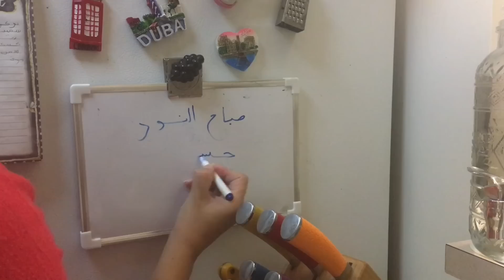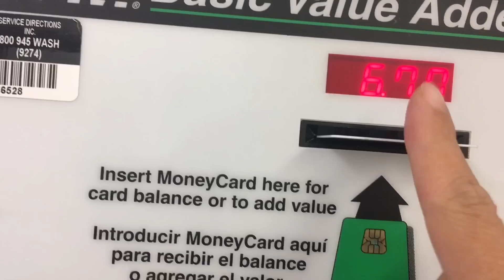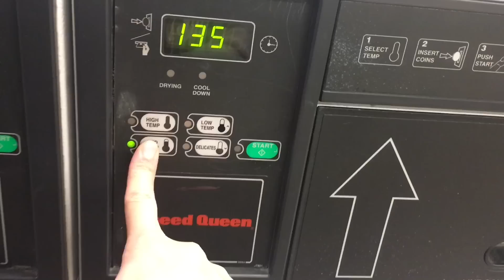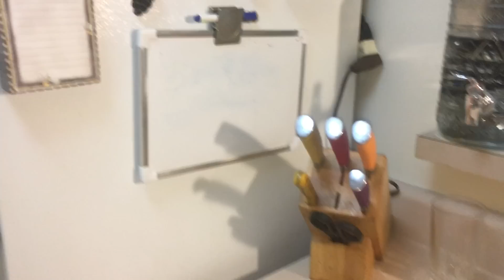روتين كلو نشاط 👍وين نغسل الملابس😉تنظيف وتنظيم خزانة المطبخ مشتريات مع فكرة للعشاء 👌🏻🍕🍕🍕